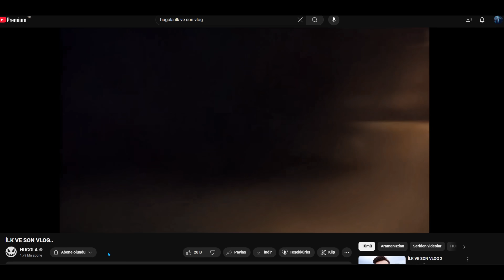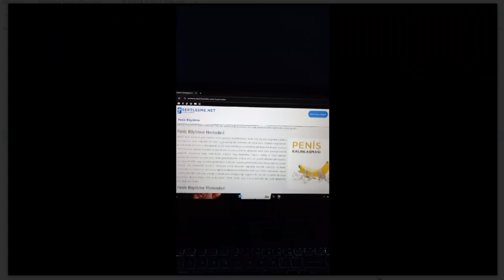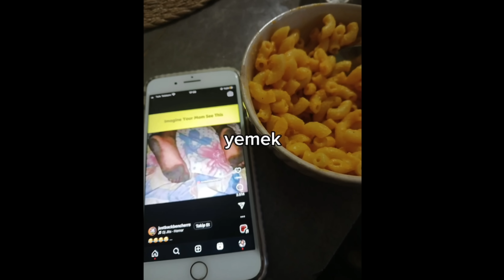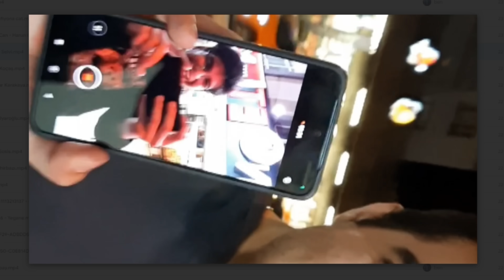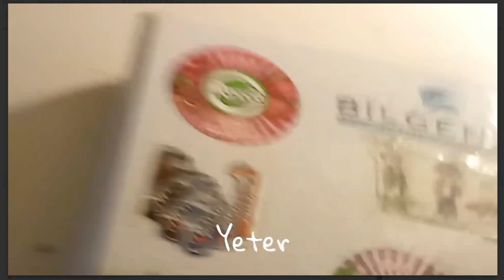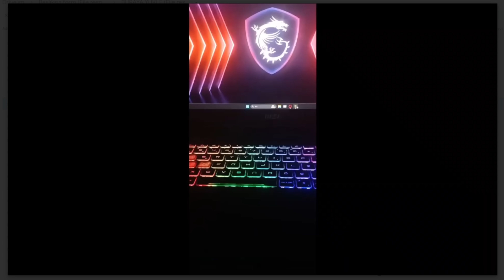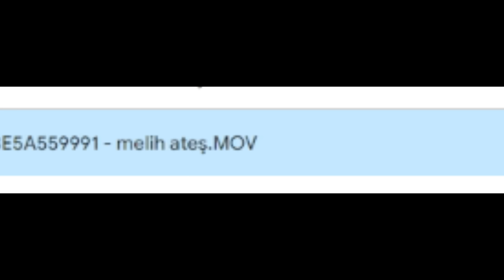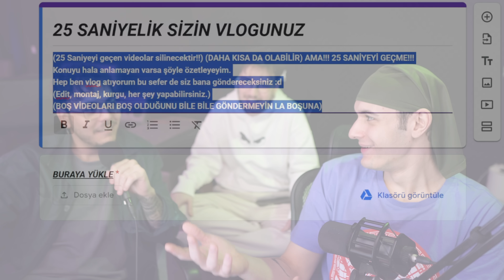HAYATINIZI İZLİYORUZ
Her zaman ben vlog yapıyorum biliyorsunuz bu sefer sizden vlog istedim 25 saniyeyi geçmeyecek şekilde bir gününüz ya da günlerinizi yollayabilirsiniz. kesinlikle konsepti düzgün anladığınızı düşünmüyorum. hayatınızı izliyoruz...